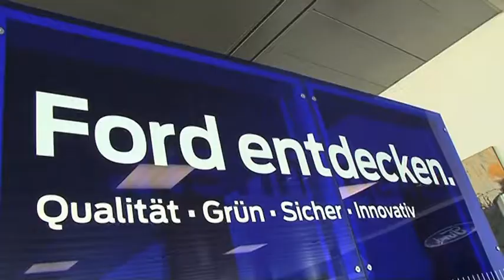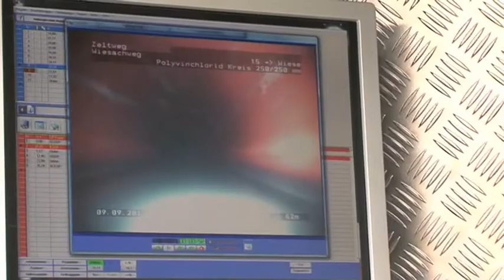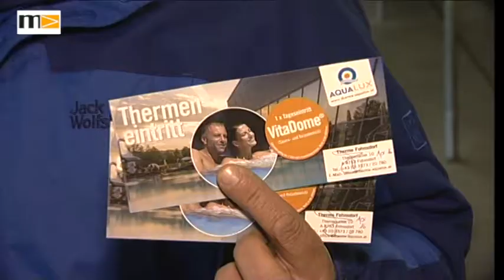MEMA TV - KW 18/2016 - Fussball: SC Stadtwerke Bruck gegen FC Trofaiach